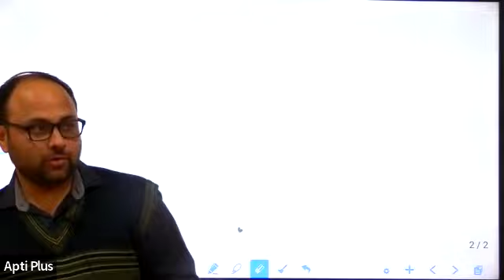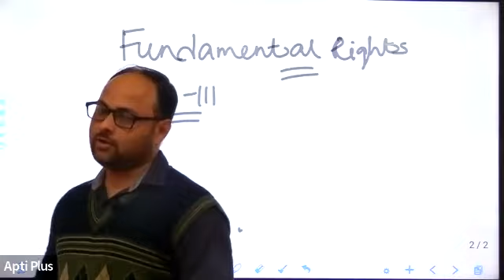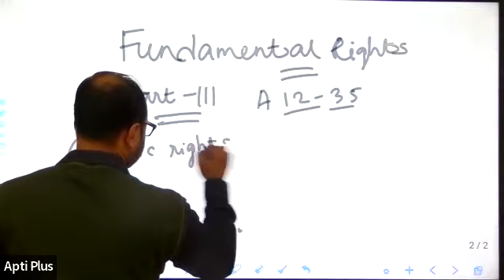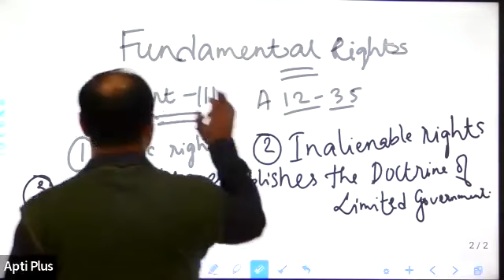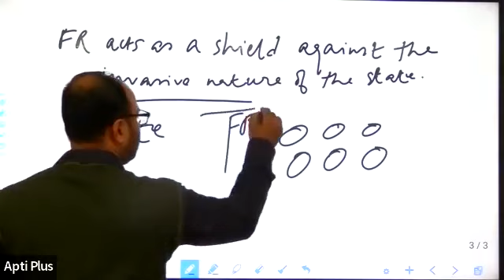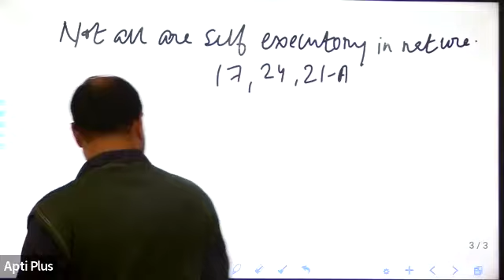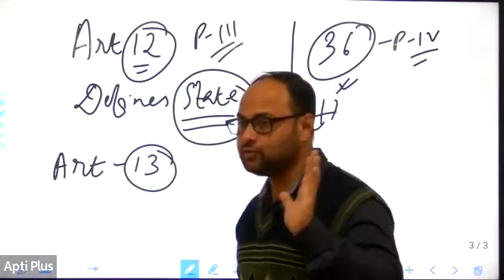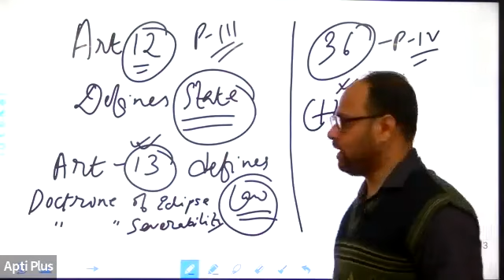Fundamental Rights Class For WBCS By Partha Sir | APTI PLUS Academy for Civil Services